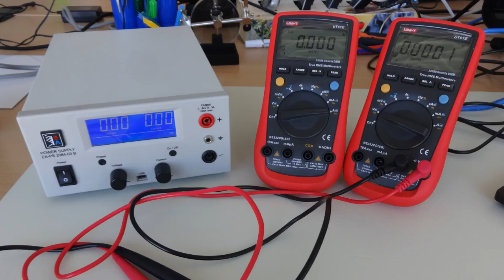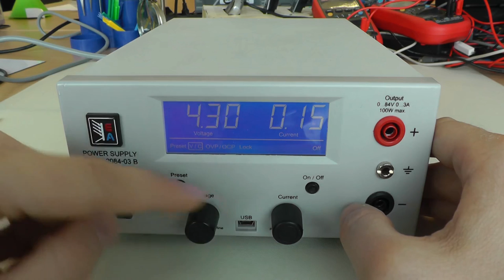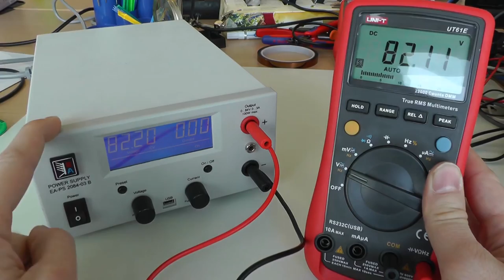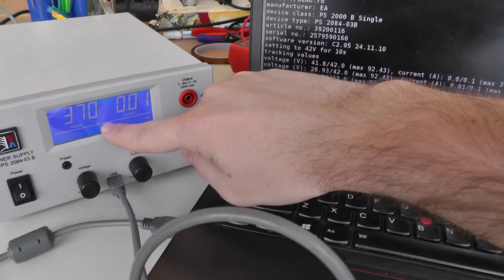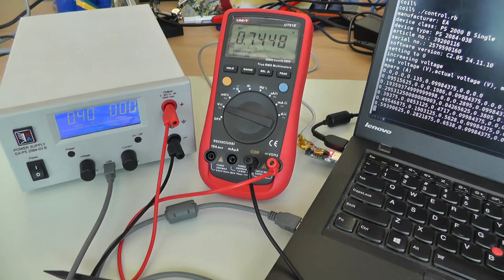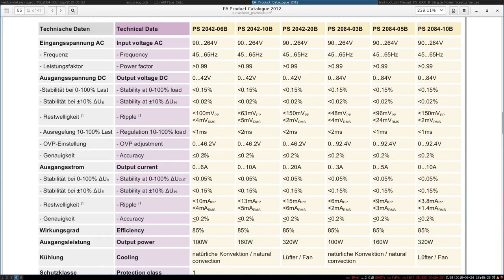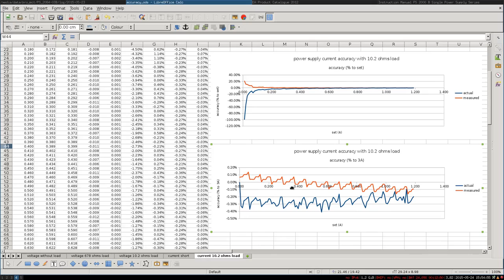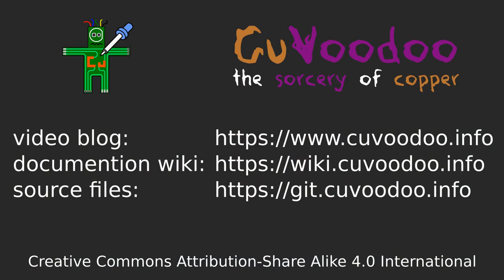CuVoodoo #011 - believe in what I do, not what I say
testing the accuracy of a power supply:
It was time to get a decent power supply, and so I found the EA-PS 2084-03B. It fulfilled all my criteria: good quality, silent, wide voltage range, and most importantly with PC connectivity.
But somehow the reading on the LCD does not match what is output. So I implemented a program to remotely control and monitor this power supply, and with a PC connected UT61E multimeter I can compare what is set to what is output. This way I can measure the power supply's accuracy.